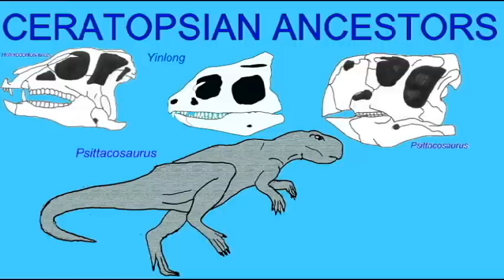PL EXAM 2: CERATOPSIAN ANCESTORS.avi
CERATOPSIAN ANCESTORS